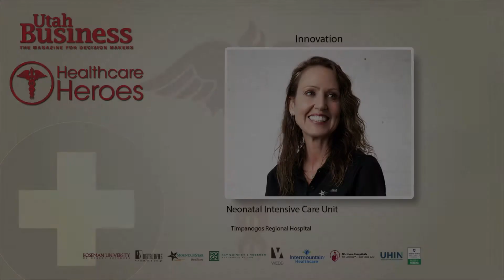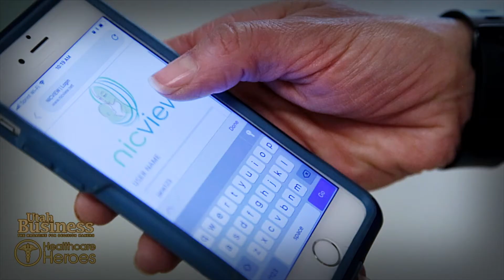Timpanogos Regional Hospital NICU Team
Life can be extremely difficult for families with infants in the Neonatal Intensive Care Unit (NICU). These sick babies are often hospitalized for weeks at a time.  Often parents of sick children live far away from the hospital and can’t be with their baby as often as they would like. After watching families struggle with these challenge at Timpanogos Regional Hospital, NICU nurses came up with an idea to use iPads as a way for parents to check on their infants whenever they couldn’t be at the hospital. The Mom2Baby proposal has evolved into the NICVIEW® webcam system, and now each of the 24 Isolettes in the NICU features the ability for parents to check on their little ones, 24/7.